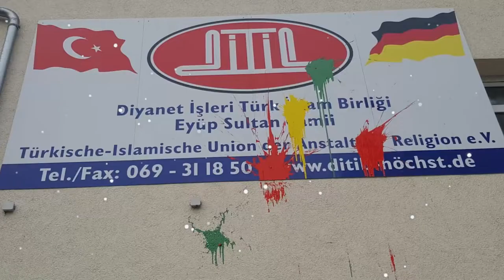Almanya'da 100 kişilik bir grup camiye saldırı düzenledi!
Almanya'nın Leipzig kentinde pazartesi günü bir camiye saldırı düzenlendi.
Almanya'da dün akşam 100 maskeli kişi Diyanet İşleri Türk İslam Birliği'ne (DİTİB) bağlı Hermann-Liebmann Caddesi'ndeki Eyüp Sultan Camii'ne saldırdı.

Polis aşırı solculardan oluşan saldırgan grubun caminin camlarını kırdığını ve yol boyunca çöp kutularını ateşe verdiği açıklamasında bulundu.